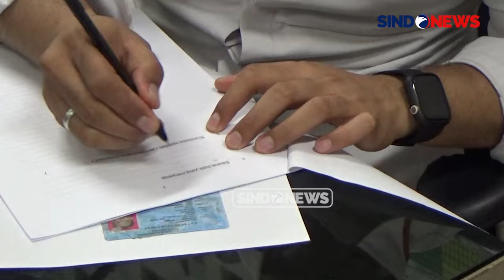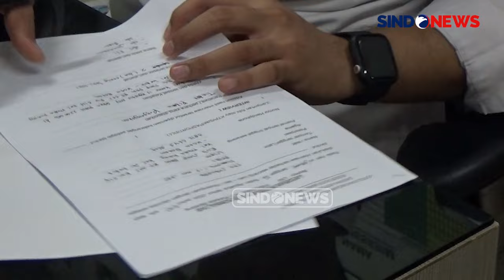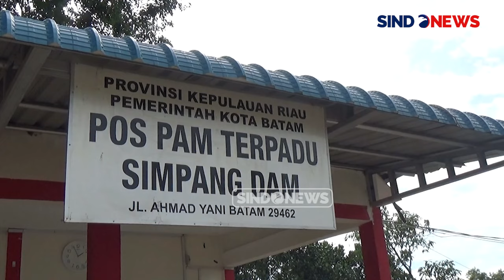Rekaman CCTV Pengeroyokan oleh Oknum TNI di Batam Viral, 2 Polisi Jadi Korban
Dua polisi dan tiga warga terluka akibat pengeroyokan tersebut.

Aksi tak terpuji oknum TNI ini dipicu salah paham. Dalam video rekaman CCTV berdurasi 1.40 menit, terlihat seorang oknum TNI bernama HB, anggota Kodim 0316 Batam mendatangi Pos Pengamanan Bersama yang berada dipintu masuk Kampung Aceh, Muka Kuning Batam.

HB yang turun dari mobil langsung menghampiri dua orang anggota Polsek Sungai Beduk yang sedang duduk di pos. Tanpa aba-aba, HB langsung memukul dan menendang kedua polisi yang diketahui bernama Aipda Hari Susanto dan Bripka Bernas Gultom.